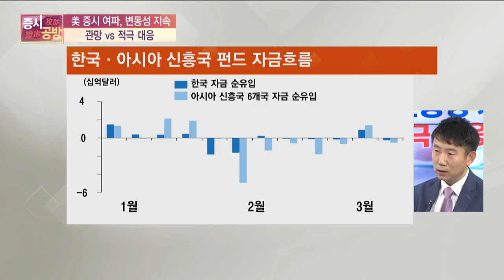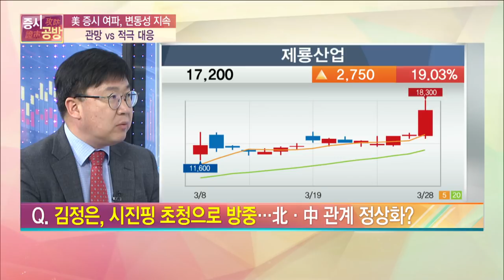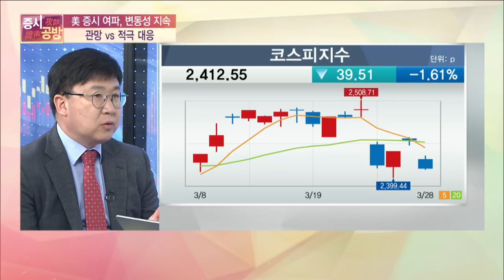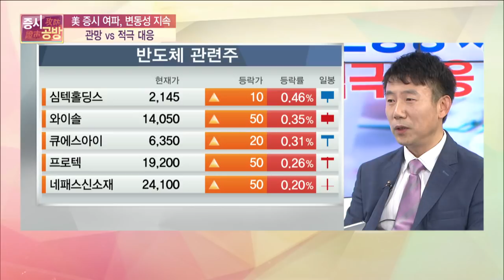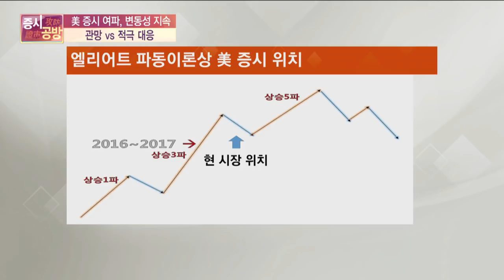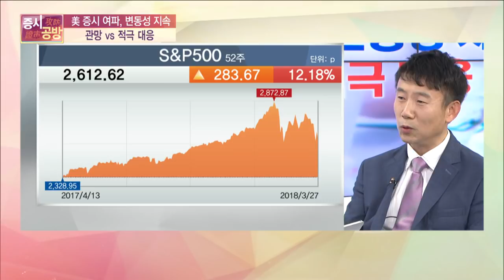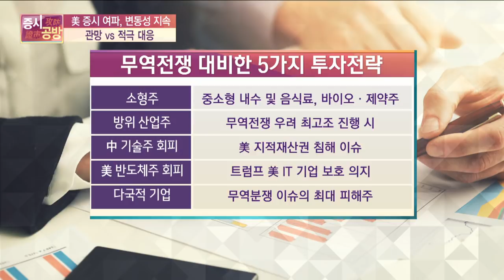[증시공방] 美 증시 여파, 변동성 지속 … 관망 vs 적극 대응